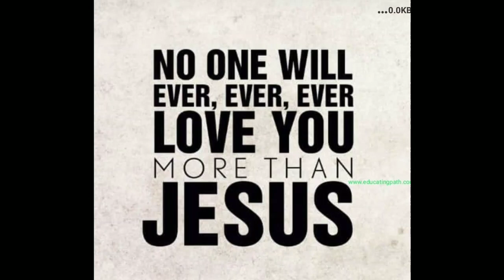9 July 2022(1)